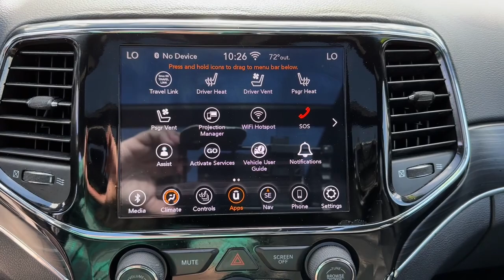2020 Jeep Grand_Cherokee Vero Beach, Fort Pierce, Sebastian, St. Lucie Melbourne, FL P4381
Billet Silver Metallic Clearcoat Used 2020 Jeep Grand_Cherokee Limited available at Sutherlin Nissan Vero Beach. Servicing the Fort Pierce, Sebastian, St. Lucie, and Melbourne Florida area.

#{MAKE}
#{MODEL}
2020 Jeep Grand_Cherokee Limited - Stock#: P4381

ENGINE: 3.6L V6 24V VVT UPG I W/ESS  (STD),ECO SUSPENSION I  (STD),TRANSMISSION: 8-SPEED AUTOMATIC (850RE)  (STD),WHEELS: 18 X 8.0 TECH GRAY ALUMINUM,BILLET SILVER METALLIC CLEARCOAT,TIRES: 265/60R18 BSW A/S LRR  (STD),BLACK  LEATHER TRIMMED SEATS W/PERFORATED INSERTS,PREMIUM ALPINE SPEAKER SYSTEM  -inc: Active Noise Control System  506 Watt Amplifier,LUXURY GROUP II  -inc: Power Tilt/Telescope Steering Column  Cargo Compartment Cover  Premium Alpine Speaker System  Active Noise Control System  506 Watt Amplifier  Rain Sensitive Windshield Wipers  Heated Second Row Seats  Dual-Pane Panoramic Sunroof  Ventilated Front Seats,DUAL-PANE PANORAMIC SUNROOF,QUICK ORDER PACKAGE 2BH  -inc: Engine: 3.6L V6 24V VVT UPG I w/ESS  Transmission: 8-Speed Automatic (850RE),FRONT LICENSE PLATE BRACKET,Rear Wheel Drive,Power Steering,ABS,4-Wheel Disc Brakes,Brake Assist,Aluminum Wheels,Temporary Spare Tire,Sun/Moonroof,Generic Sun/Moonroof,Heated Mirrors,Power Mirror(s),Integrated Turn Signal Mirrors,Rear Defrost,Privacy Glass,Intermittent Wipers,Variable Speed Intermittent Wipers,Rear Spoiler,Remote Trunk Release,Power Liftgate,Power Door Locks,Fog Lamps,Daytime Running Lights,Automatic Headlights,AM/FM Stereo,Navigation System,Satellite Radio,Bluetooth Connection,HD Radio,Requires Subscription,MP3 Player,Steering Wheel Audio Controls,Auxiliary Audio Input,Satellite Radio,HD Radio,Requires Subscription,Satellite Radio,HD Radio,Requires Subscription,Satellite Radio,HD Radio,Requires Subscription,Power Driver Seat,Power Passenger Seat,Mirror Memory,Driver Adjustable Lumbar,Seat Memory,Power Driver Seat,Driver Adjustable Lumbar,Power Passenger Seat,Passenger Adjustable Lumbar,Pass-Through Rear Seat,Rear Bench Seat,Adjustable Steering Wheel,Trip Computer,Power Windows,Leather Steering Wheel,Heated Steering Wheel,Keyless Entry,Power Door Locks,Keyless Start,Keyless Entry,Power Door Locks,Universal Garage Door Opener,Cruise Control,Climate Control,Multi-Zone A/C,A/C,Woodgrain Interior Trim,Leather Seats,Bucket Seats,Auto-Dimming Rearview Mirror,Driver Vanity Mirror,Passenger Vanity Mirror,Driver Illuminated Vanity Mirror,Passenger Illuminated Visor Mirror,Floor Mats,Mirror Memory,Seat Memory,Remote Engine Start,Keyless Start,Remote Engine Start,WiFi Hotspot,MP3 Player,Bluetooth Connection,Smart Device Integration,Smart Device Integration,Power Windows,Power Door Locks,Trip Computer,Heated Front Seat(s),Security System,Immobilizer,Traction Control,Stability Control,Traction Control,Front Side Air Bag,Telematics,Requires Subscription,Blind Spot Monitor,Rear Collision Mitigation,Rear Parking Aid,Tire Pressure Monitor,Driver Air Bag,Passenger Air Bag,Front Head Air Bag,Rear Head Air Bag,Passenger Air Bag Sensor,Knee Air Bag,Child Safety Locks,Back-Up Camera